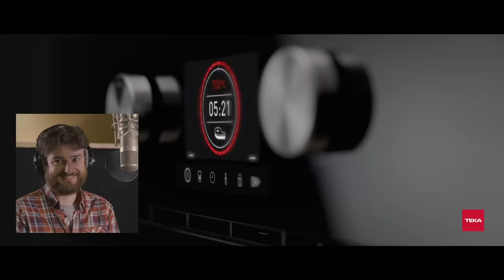Hablamos con Gorka Otxoa sobre la forma de seducir en País Vasco | Teka - Un País de Seductores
Gorka Otxoa lo tiene claro: seductor y vasco son oxímoron. Pero hasta en País Vasco tenéis vuestros truquitos de seducción, y nos ha contado algunos en esta entrevista.

❤ Vota esta Comunidad Autónoma dando like a su spot, comentando o compartiendo

Visualizaciones - 1 punto
Like - 10 puntos
Comentario - 50 puntos
Compartidos - 100 puntos
Versiones propias - 1000 puntos

Sigue el ranking y todas las novedades de esta competición en nuestra web